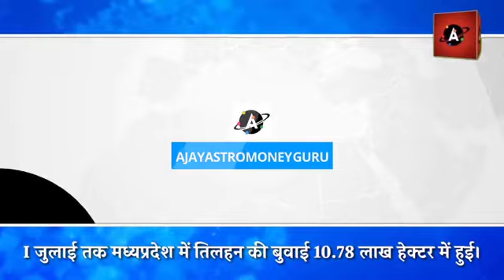मध्य प्रदेश के तिलहन की बिजाई की जुलाई की महीने की रिपोर्ट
इंडोनेशिया ने इन्वेंट्री को बढ़ावा देने के लिए ताड़ के तेल की लेवी में सबसे बड़ी कटौती की

मदर डेयरी ने सोयाबीन, चावल की भूसी के तेल की कीमतों में कटौती की देखिए रिपोर्ट

सोयाबीन की कीमतों में भारी गिरावट की आशंका,जानिए क्यों आ रही है गिरावट, ये हैं प्रमुख कारण

केंद्र ने गेहूं के आटे की निर्यात नीति में किया संशोधन, 12 जुलाई से पैनल करेगा फैसला

Sugar Rates / बिहार एवं कर्नाटक से चीनी के आज के भाव जानी है दीक्षा के साथ

Market 360 / Jeera/ Dhaniya/ guar seeds/  जीरा धनिया ग्वार सीड सोना चांदी पर आज की खबर